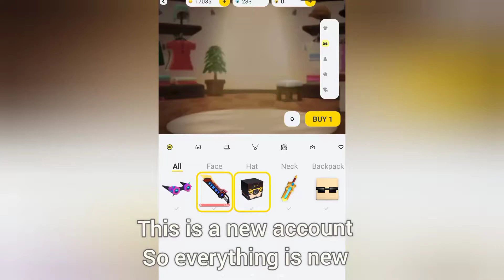New Free Piano Knife Cosmetic | BMGO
There is a free Cosmetic in the shop
And believe me it's Op
Just login to Blockman Go and
It is there in the Event Centre